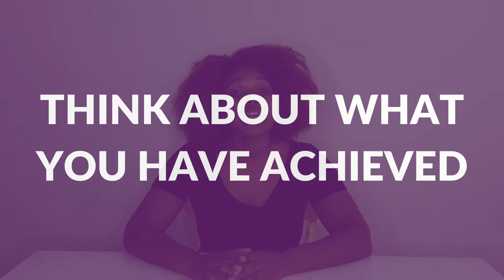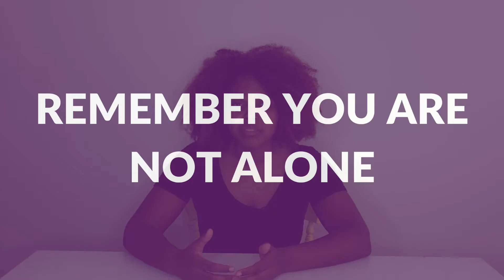What To Do When You Feel Like A Failure | PropelHer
Are you struggling with feeling like a failure? Have you failed something can't get over feeling like a failure?

If so, check out this video as I will be sharing 5 tips to help you face feeling like a failure and see the light at the end of the tunnel.

★☆★ FOLLOW PROPELHER AT: ★☆★

★☆★ WANT TO BE COACHED BY CHARELLE? ★☆★

★☆★ ABOUT PROPELHER ★☆★

PropelHer was created by Charelle to support unashamedly ambitious women to move forward and achieve their wildest dreams. PropelHer helps to bridge the gap between ambition and achievement, and empowers women to live an extraordinary life!

On this channel, you can expect videos about personal development & growth, professional success and female empowerment!